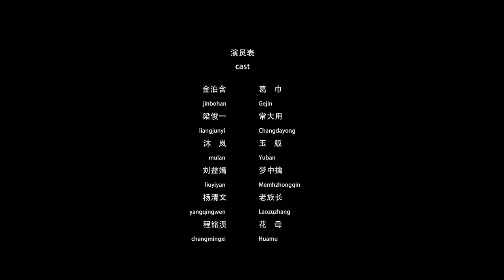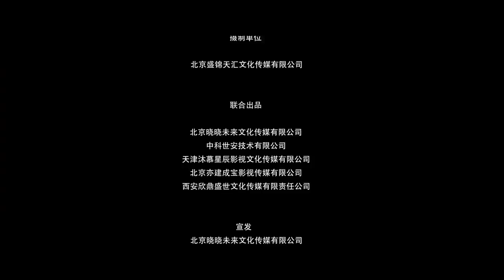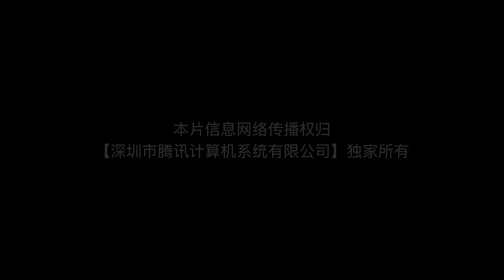Multi SUB【三生三世花之殇】高清1080P | 魔幻片 神魔大战燃爆眼球！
剧情简介： 神秘叵测的花之界域，风韵绝美的三世花妖。暗藏凶机的凡人世界，剑胆琴心的人间领袖。
一只妖，一个人，两个不被允许相爱的个体，在各自的世界里履行肩上的使命，但命运却将他们一世又一世纠缠在一起。
当使命和爱恋冲突，守护族人和三世爱情，究竟哪一个更重要？这对爱人会不会被命运眷顾？
苦雨凄风，险象环生的三世，对抗邪恶，拯救苍生于水火，谱写三世爱情传奇。
磨难过后，不被人类承认的花妖，展现出了惊人的情感力。只要她认定，就会永生永世爱下去。